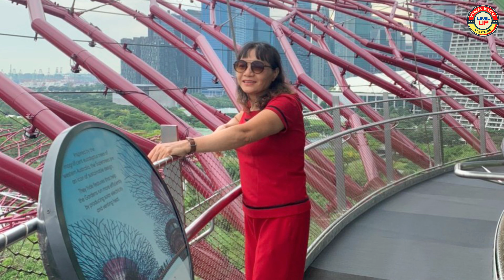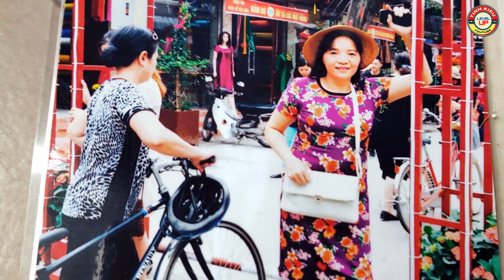Top 1 Bolero || Chuyện Chúng Mình || Nhạc Trữ Tình Hay Nhất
Top 1 Bolero: Chuyện Chúng Mình là một trong số những bài hát  Nhạc Trữ Tình Hay Nhất. Một nhạc phẩm mà khiến tất cả chúng đều sẽ xao xuyến khi chợt thấy hình bóng của mình trong đó. Tình yêu, những hò hẹn đầu đời và chuyện tình dang dở dễ ai quên được. Hãy thưởng thức và cảm nhận!

Kênh Tính Kiều YouTube là một Kênh chuyên biệt về Giải trí như Văn nghệ 20/11, Mashup, Bolero và những trải nghiệm thú vị trong cuộc sống như: Kinh Nghiệm Lái xe, Du lịch và Ẩm thực, Phục chế đồ cũ...! Rất mong các bạn ủng hộ đăng ký để kênh ngày càng phát triển. Thanks!

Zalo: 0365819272